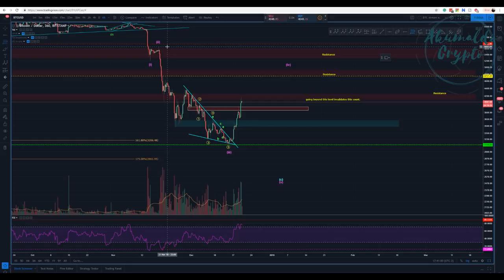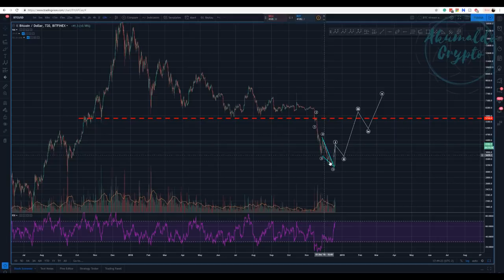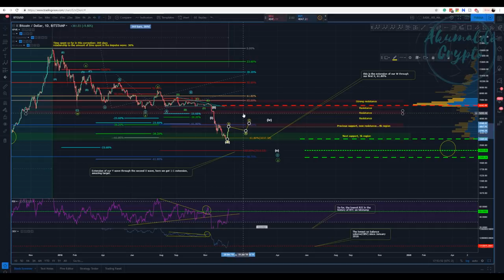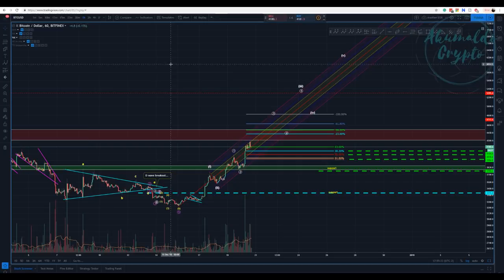Bitcoin technical analysis - now what?[December 20, 2018]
It wouldn't be wise to not acknowledge the fact that we might be facing the beginning of bullish momentum, either way, we have to correct the nice motive impulse wave that seems to have come to an end today. It's either wave 2 within the 3rd wave or the B wave.
and as always, enjoy your trades!! Cheers
What is Seedit?
How to use Seedit on Twitter.
👉My story with CRYPTO, a bit about me:
twitch tv:
My referrals to the following exchanges:
Binance: